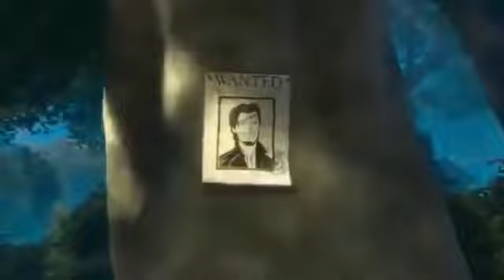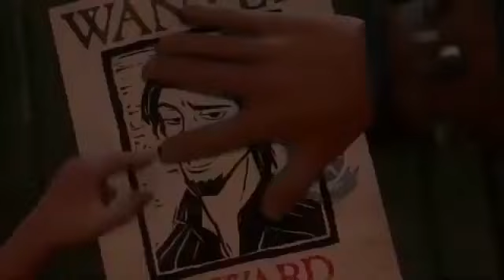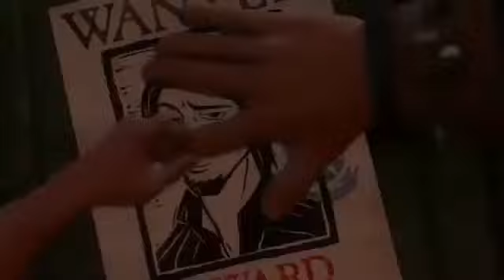barbie princess animation/2021 full movie New animation english movies cartoons fo children